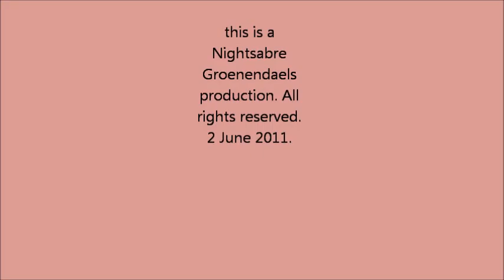Moon_Litter_part1.wmv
The first video of our Moon litter taken at 5 days old.